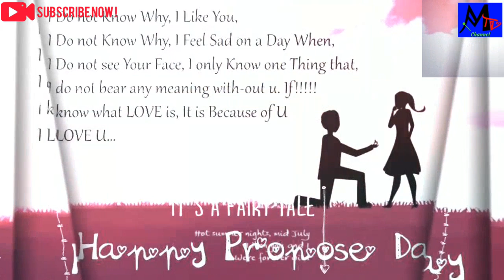Happy Proposed Day Special 2019 HD Video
Subject:Happy Proposed day 2019 HD video🎥.

Description: Wishing everyone happy proposed day. Sabko bahat bahat badhaai Or dher sara sukh kamna for new Or old couple👫💜👫 ko.
Edit by: Me Sanjoy Maity
Published by: MaityTVChannel
Marketed by: MaityTVChannel